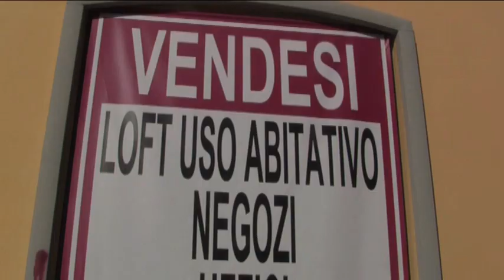Immobiliare, Fiaip: Lo Sblocca Italia non sblocca nulla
"Lo Sblocca Italia contiene tante buone norme ma nel settore immobiliare non sblocca nulla". Lo ha sostenuto Paolo Righi, Presidente Nazionale di Fiaip, la Federazione italiana agenti immobiliari professionali, a margine della presentazione del nuovo Osservatorio immobiliare di Piacenza e provincia.

Righi ha criticato la misura della liberalizzazione degli affitti in quanto "destinata solo alle grandi società di locazione". E anche la possibilità di acquistare e di scaricare dall'Irpef i beni destinati alla locazione "è una norma molta limitata, che ha troppi paletti".

Gli agenti immobiliari, ha sottolineato il presidente di Fiaip Paolo Righi - chiedono in primis di "abbassare le tasse sull'immobile; di estendere la liberalizzazione delle locazioni a tutte la attività commerciali; di concedere gli sgravi fiscali non solo a chi acquista il nuovo ma anche l'usato"